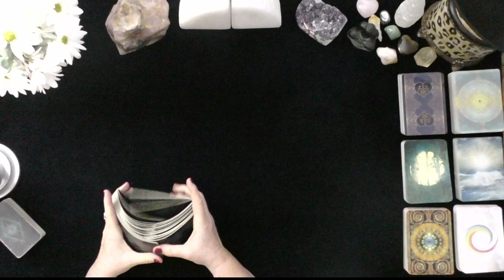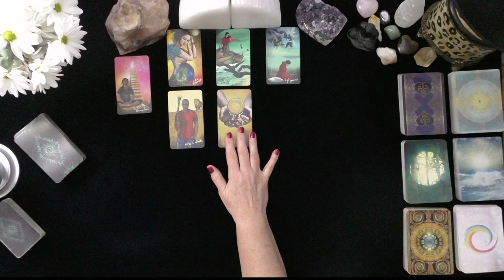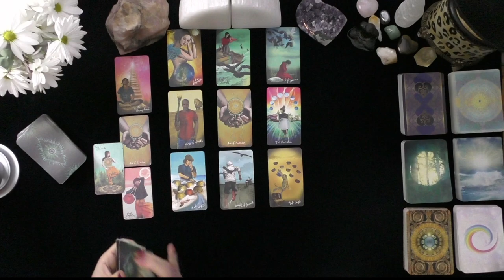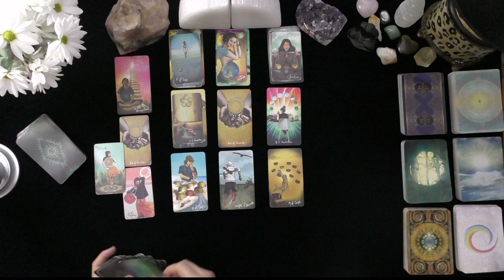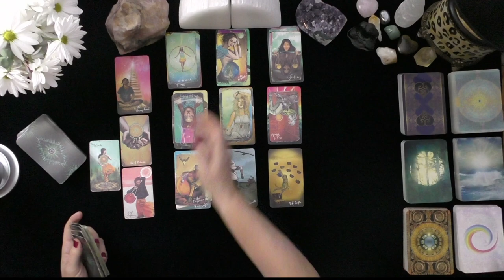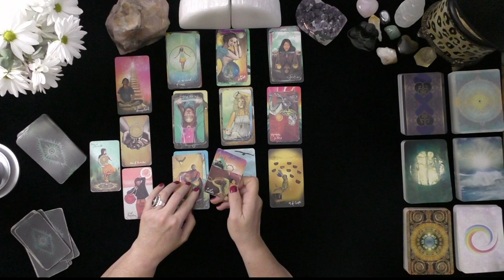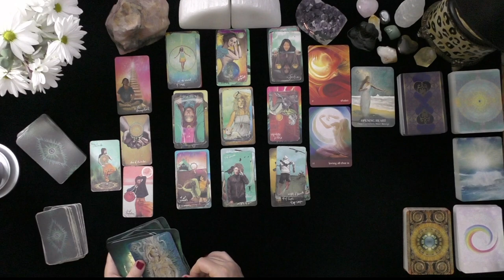CANCER~LOVERS MEET TO CONTINUE THEIR JOURNEY 11:11! LOVE TAROT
CANCER~LOVERS MEET TO CONTINUE THEIR JOURNEY 11:11!~GENERAL TAROT READINGS, LOVE TAROT, TODAY, TIMELESS LOVE, IRISH DONNA TAROT

DONNA WILDER-HART
5 INDEPENDENTLY VETTED READINGS SINCE 2007